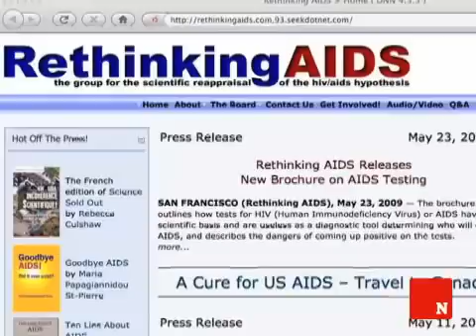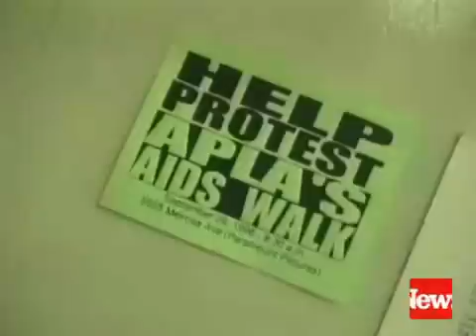The Danger of Denying HIV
Dr. Seth Kalichman discusses the danger of claims that the HIV virus is not the cause of AIDS. (Video: Tom Mason)